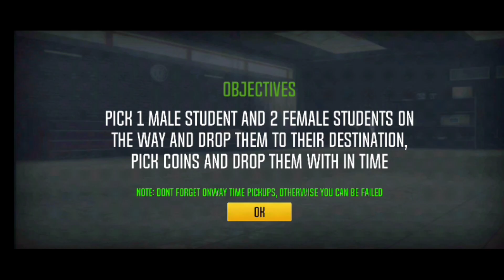BMW 2023 Taxi Car - City Taxi Driver Simulator #17 - Android Gameplay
Start your taxi driving career with regular cars and work your way up to SUVs, luxury cars, sports cars, and supercars.

Complete different types of driving missions as a taxi or private taxi driver and pick your favorite car from a selection of over 30 amazing vehicles, with more new cars being added weekly.